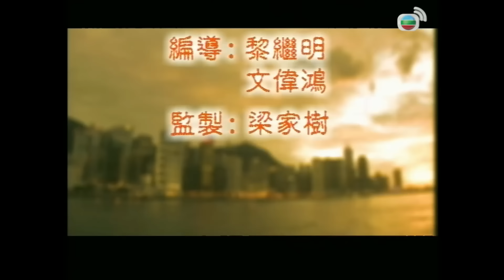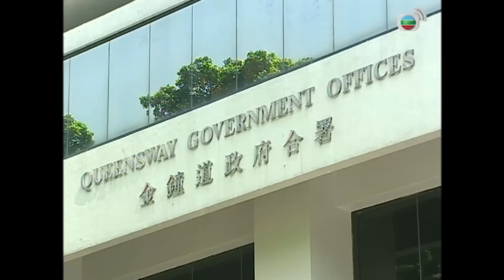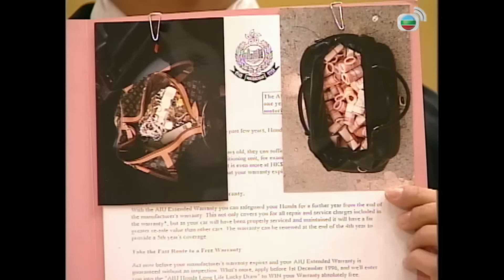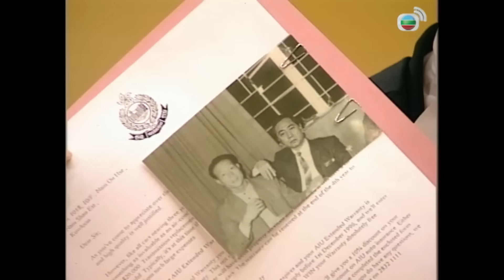[LIVE] Phim TVB Bước Ngoặt Cuộc Đời (Golden Faith) tập 2/45 | La Gia Lương, Tuyên Huyên | 2002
Phim TVB Bước Ngoặt Cuộc Đời
Diễn viên: La Gia Lương | Tuyên Huyên | Ôn Triệu Luân | Diệp Tuyền | Tần Bái | Lâm Phong | Hồ Hạnh Nhi | Dương Di | Hướng Hải Lam | Liêu Bích Nhi | Ngô Trác Hy | Huỳnh Thục Nghi | Lạc Ứng Quân | Lưu Đan | Kênh TVB tiếng Việt

✨Nội dung phim: Đinh Thiện Bổn quen biết Trình Thiên Lam trong một lần đi công tác ở Úc. Sau khi về nước, Thiện Bổn bị dính líu đến một vụ cướp tiệm vàng và người đại diện bên công tố là Thiên Lam.
Thiện Bổn không ngờ rằng người bắt mình lại là em trai ruột bị mất tích năm xưa. Mối quan hệ giữa Thiện Bổn và Thiên Lam rơi vào bế tắc. Tuy rằng sau này mọi việc sáng tỏ, nhưng bối cảnh gia đình của Bổn đã gây cản trở cho sự phát triển của hai người. Bổn nhiều lần xích mích với Khang vì Bang. Để không ảnh hưởng đến tương lai của Khang, Bổn quyết định không nhận Khang là em trai mình. Mặt khác, khi biết Khang có tình ý với Lam, Bổn chịu đau rút lui. Chuyện tình tay ba giữa Thiện Bổn, Thiên Lam và Chung Thủ Khang sẽ kết thúc ra sao? Thiện Bổn có thật sự giết chết cha nuôi Vinh Bang để chiếm tài sản? Đinh Thiện Hành liệu có còn tin tưởng anh trai nuôi Thiện Bổn?